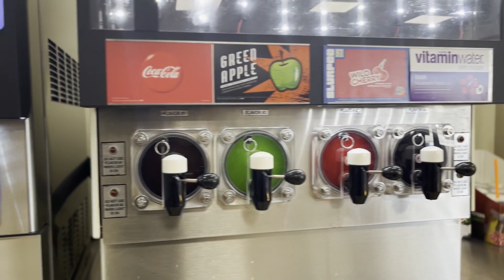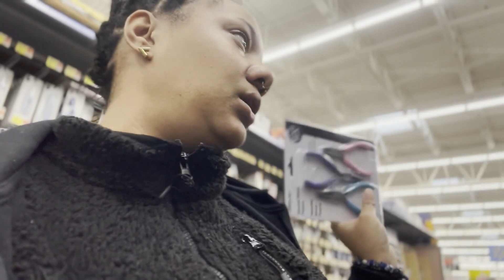Spend the day with me Doctors appointment + Getting chipotle + went to 711 for a Slurpee.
Mommy and me things.